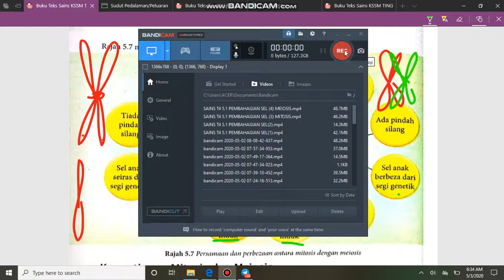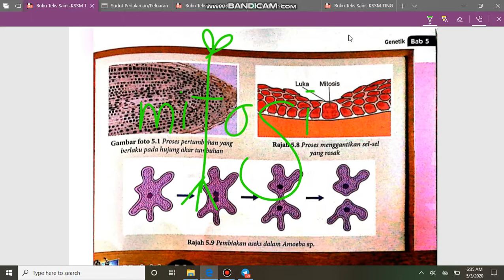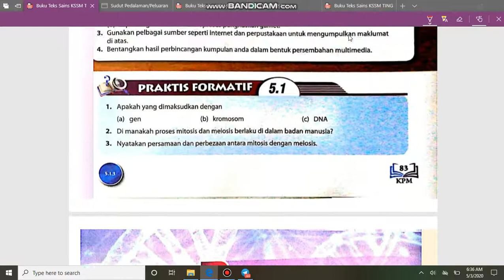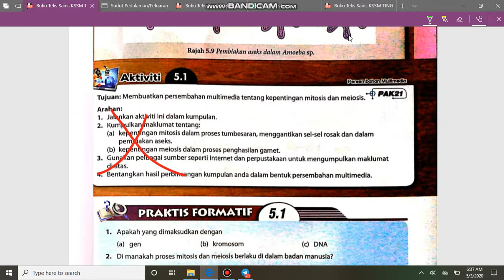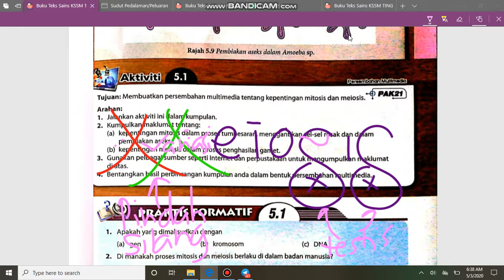SAINS T4 5 1 PEMBAHAGIAN SEL 5 KEPENTINGAN MEIOSIS & MITOSIS